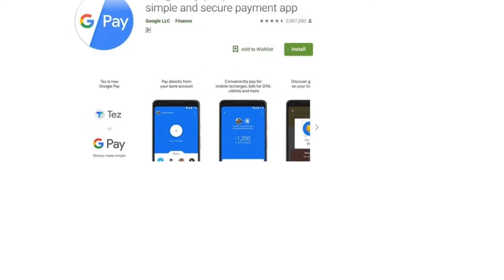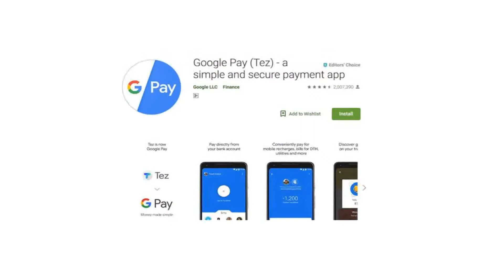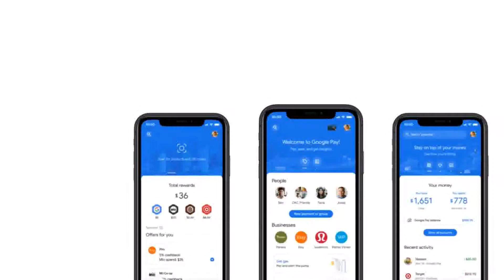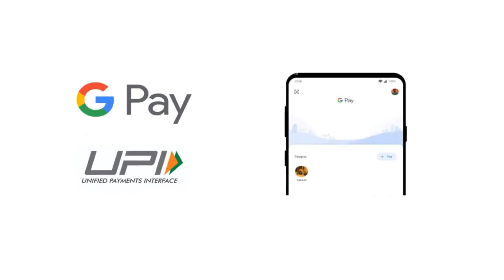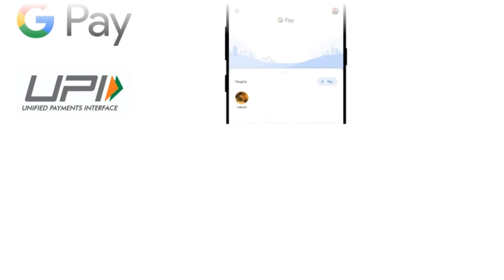google pay | google pay update | google pay new update | gpay | google pay app | google payments